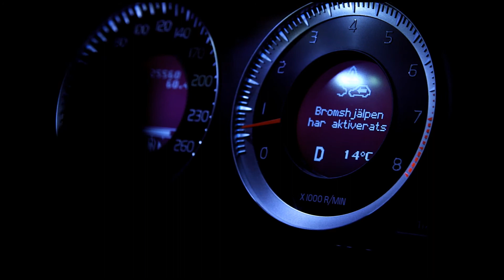Volvo | Pedestrian Detection in Darkness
This is a live demonstration showing the pedestrian detection in darkness that will be available in future Volvo car models.
Interview with: Martin Magnusson – Active Safety Engineer